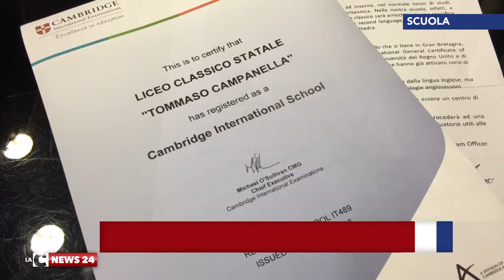A Reggio il classico parla inglese